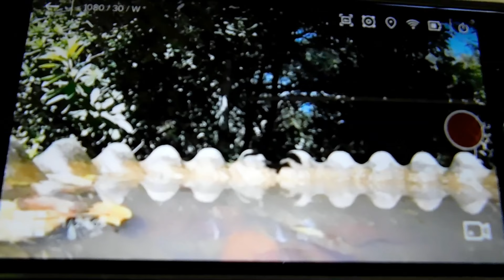Gopro Hero5 Black Remote Photography/Video Of A Squirrel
I set my Gopro Hero5 Black camera on the fountain outside . Remote photography/video is a good way to get pictures and video of animals without them knowing you are around. Video of everything besides the squirrel was filmed with my nikon B500 .
The GoPro App for mobile makes it easy to control your camera remotely.